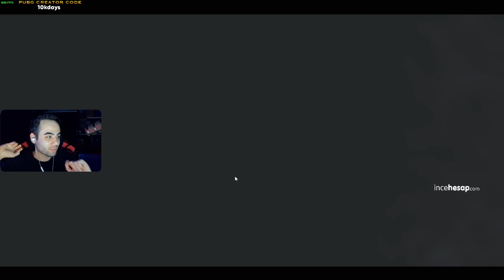BU HEADSHOT'LAR NE!? MİLLETİN AKLINI ALDIM!